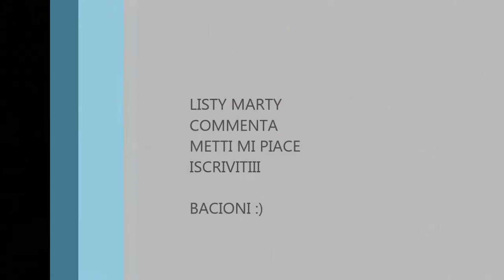ACQUE DETOX: SNELLIAMO COSI' || Listy Marty